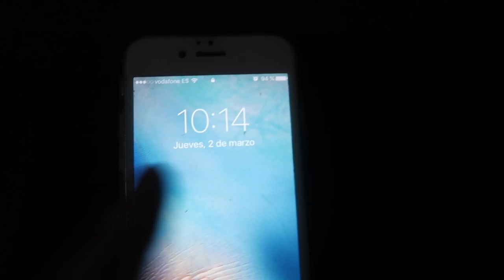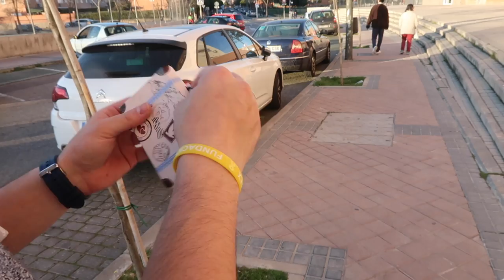APRENDIENDO IDIOMAS + NO LO PODRÍA HACER SI NO FUESE VLOGUER| VLOGS DIARIOS | Familia Cuchufletilla